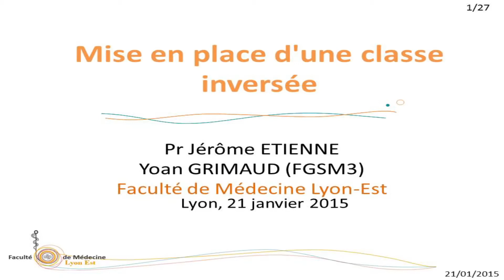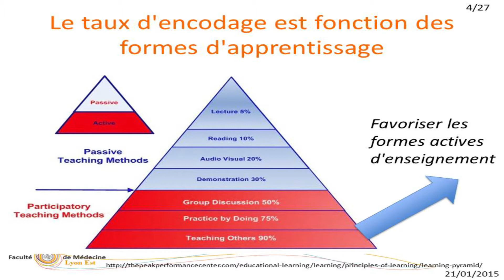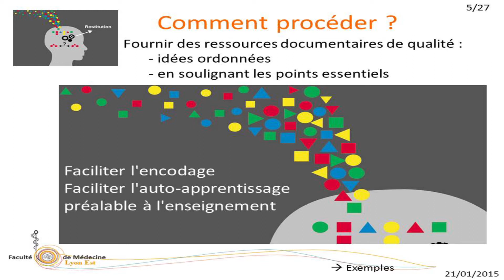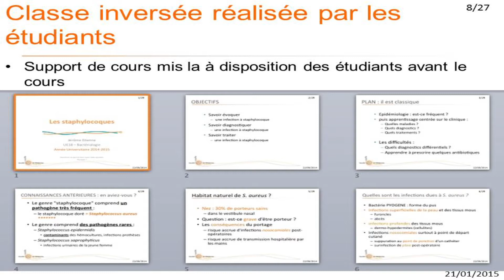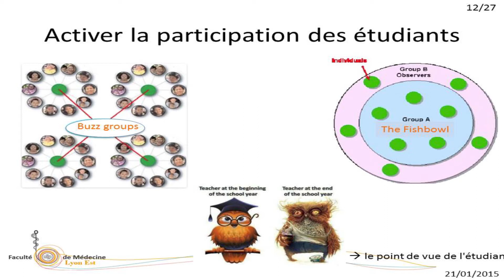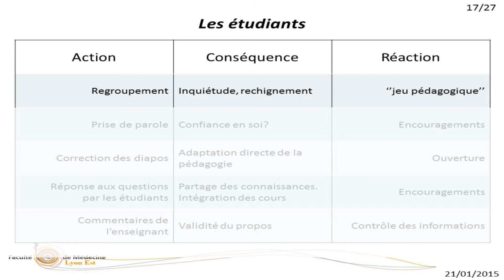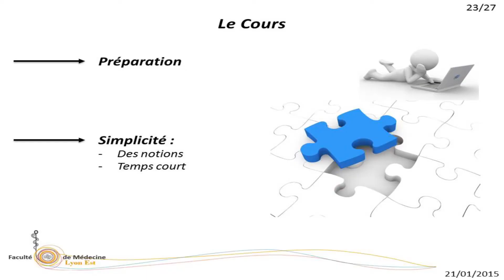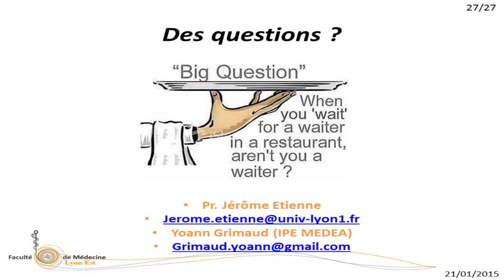Jérôme Étienne et Yoan Grimaud | Retours et partages d'expériences pédagogiques (1/9)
Introduction de Jérôme Etienne doyen de la faculté Lyon Est
Suivi de Yoan Grimaud Etudiant FGSM3 "Mise en place d'une classe inversée"
Regards croisés enseignant/étudiant
Dans le cadre de la demi-journée pédagogique organisée à Lyon Est-UCBL : retours et partages d'expériences pédagogiques